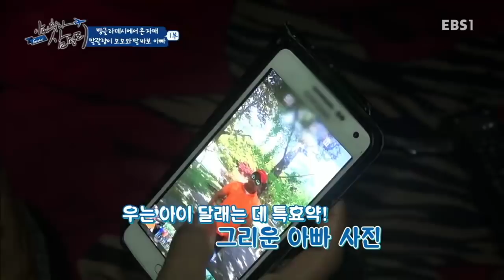글로벌 아빠 찾아 삼만리 - 방글라데시에서 온 자매 1부- 말괄량이 모모와 딸바보 아빠_#002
방글라데시에서 온 자매 1부- 말괄량이 모모와 딸바보 아빠,

방글라데시에서 온 아빠 마문. 6형제의 사고뭉치 막내는 7년전 한국에 오고, 대가족의 가장이 되었다. 야근,특근을 밥먹듯하며 목재공장에서 일하는 아빠와 고향의 귀여운 딸자매 등 가족의 근황을 살펴본다,

100만에 가까운 외국인 근로자들, 그들 중 가족들을 떠나온 아버지와,